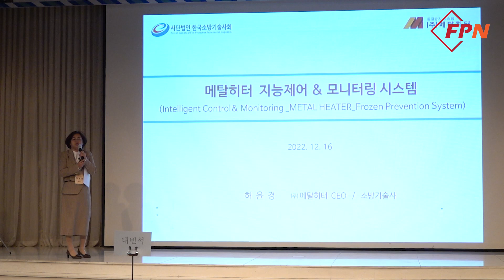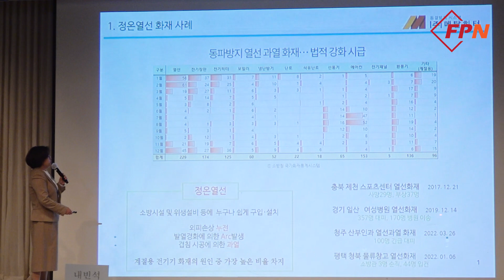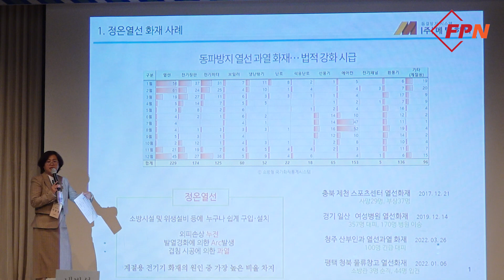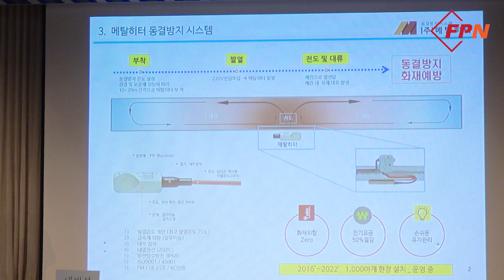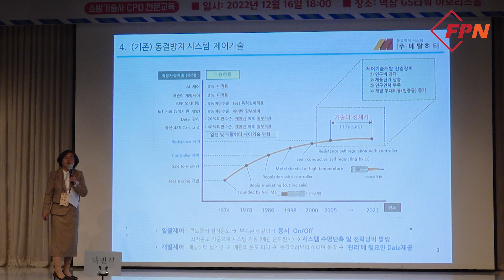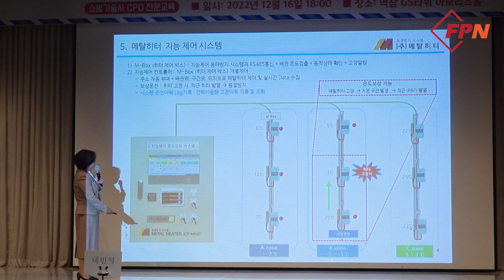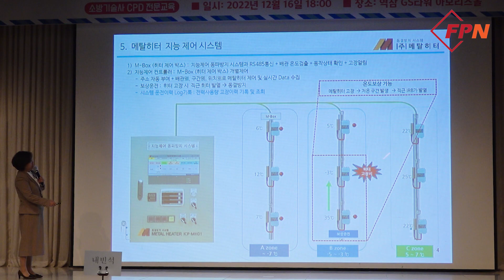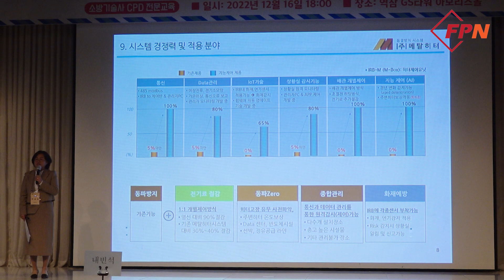[현장 속으로/소방기술사 CPD 전문교육] (주)메탈히터, 메탈히터 지능제어&모니터링 시스템(FULL)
대한민국 최고 권위 소방기술자 모임인 한국소방기술사회(회장 조용선, 이하 기술사회)가 12월 16일 서울에 위치한 GS타워에서 송년회를 열고 '소방기술사 CPD 전문교육'을 진행했습니다.

이날 CDP 교육에선 ▲(주)메탈히터(메탈히터 지능제어&모니터링시스템) ▲모스트비티(AES 울 보온ㆍ덕트 단열 기술) ▲(주)에프엘(나노 탄소 필름히터) ▲(주)이에스시솔루션(제연댐퍼시스템/공조겸용) ▲(주)에스엔에프시스템(2WAY 제연댐퍼) ▲(주)에코시스템(소방 스프링클러 배관 최적화 기술) 등 소방기술사회 가족회원사 소속 기업들이 소방 관련 기술을 소개했습니다.

[FPN/소방방재신문]이 이날 교육 전체를 영상에 담았습니다.